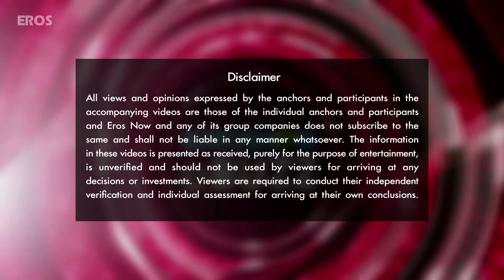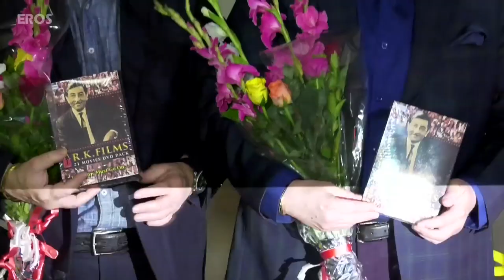The Kapoor Clan Celebrates Raj Kapoor's 92nd Birth Anniversary | Bollywood News | ErosNow eBuzz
Rishi Kapoor & family host Raj Kapoor’s Birthday with his Mera Naam Joker co-star.